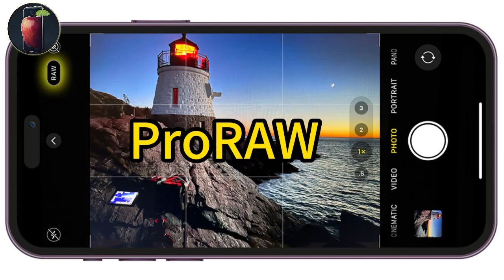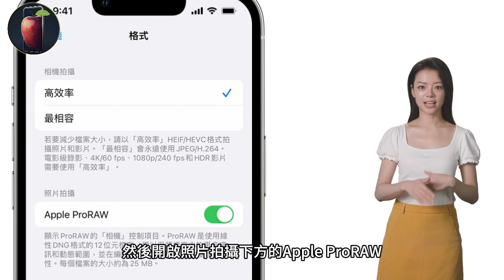Apple ProRAW 是什麼？iPhone如何拍攝ProRAW照片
What is Apple ProRAW? How does the iPhone capture ProRAW photos?